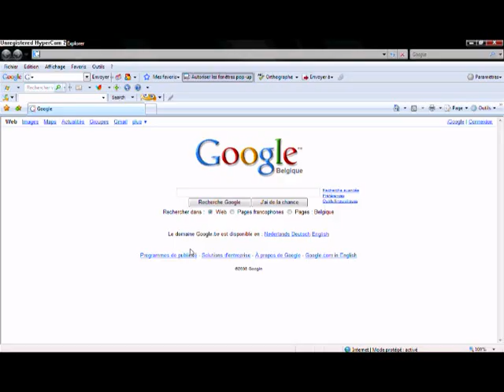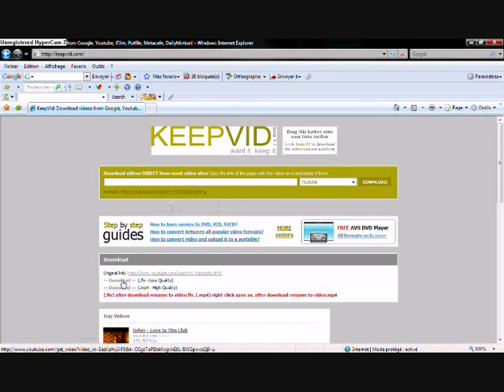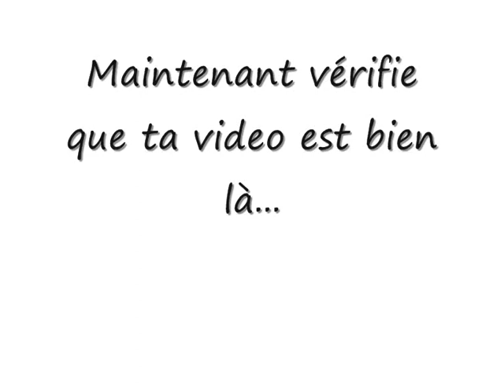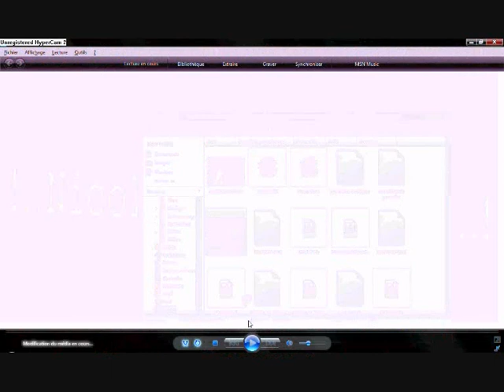recuperer des videos d'un site.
apprendre a télécharger des videos sans logitiel!